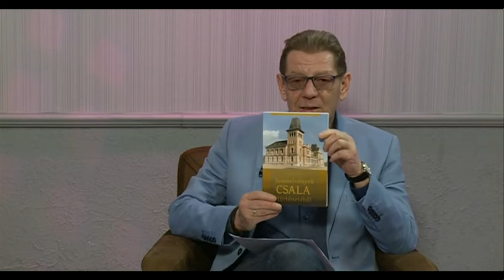180426 Fehérvári Beszélgetések Varró Ferenc